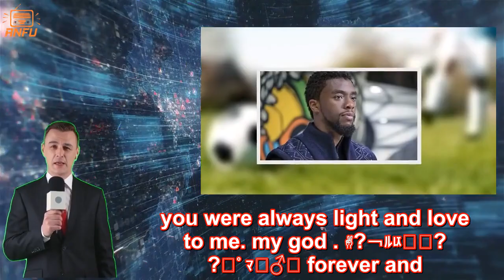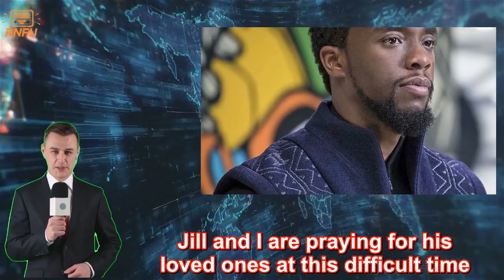Chadwick Boseman ist tot: Der Marvel-Star aus "Black Panther" wurde nur 43 Jahre alt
Einem Blockbusterpublikum war er als Black Panther bekannt, schon vorher hinterließ er als Jackie Robinson und James Brown Eindruck. Nun ist der Schauspieler Chadwick Boseman an Krebs gestorben. Viele seiner Kollegen haben bereits reagiert.   Walt Disney / Marvel  Es ist für viele Fans und Kinozuschauer auch deswegen ein Schock, weil Chadwick Boseman öffentlich nicht über seinen vierjährigen Kampf gegen den Darmkrebs gesprochen hat. Am gestrigen Freitag ist der Schauspieler mit nur 43 Jahren verstorben – im Kreise seiner Familie, wie es bei AP heißt.  Marvel-Star – und viel mehr  Chadwick Boseman spielte die Hauptrolle im ersten Schwarzen Superhelden-Blockbuster, dem Kassenhit „Black Panther“ (2018), nachdem seine Figur T'Challa in „Captain America 3: Civil War“ ins Marvel Cinematic Universe eingeführt worden war. Er war auch in „Avengers 3“ und „Avengers 4“ wieder als König im Kampfanzug dabei, gemeinsam mit vielen anderen Helden, und sollte den Part in „Black Panther 2“ erneut spielen, der am 5. Mai 2022 in die Kinos kommen soll.   Bekanntheit erlangte Chadwick Boseman jedoch bereits vor Marvel. In „42 - Die wahre Geschichte einer Sportlegende“ spielte er den stoischen Baseball-Star Jackie Robinson, der eine Schwarze Ikone ist – ähnlich wie Musiker James Brown, den Boseman im Biopic „Get On Up“ verkörperte.   Get On Up Trailer (2) DF  Wie Bosemans Familie in einem Statement sagte, habe der Schauspieler viele seiner Parts zwischen Operationen und Chemotherapie gefilmt. Zu seinen Filmen gehören auch die Action-Krimis „Message From The King“ und „21 Bridges“. Seit Juni 2020 ist er als beliebter Soldatenanführer in Spike Lees Kriegs-Drama „Da 5 Bloods“ auf Netflix zu sehen.  So reagiert Hollywood  Chadwick Bosemans Kollegen, darunter Regisseure wie Jordan Peele („Get Out“) und Marvel-Kollegen wie Brie Larson, zeigen sich in den Sozialen Netzwerken traurig über seinen plötzlichen Tod. Auch der US-amerikanische Präsidentschaftsbewerber Joe Biden hat reagiert.    This is a crushing blow.— Jordan Peele (@JordanPeele) August 29, 2020   I’ll miss waiting to see what he does next. Rest in power. Nia DaCosta (@NiaDaCosta) August 29, 2020   i will miss you, birthday brother. you were always light and love to me. my god ... ✌?￢ﾙﾥ️✊? ?￰ﾟﾏ﾿‍♂️ forever and ever ... Don Cheadle (@DonCheadle) August 29, 2020   💔 Brie Larson (@brielarson) August 29, 2020   I’m absolutely devastated. This is beyond heartbreaking. Chadwick was special. A true original. He was a deeply committed and constantly curious artist. He had so much amazing work still left to create. I’m endlessly grateful for our friendship. Rest in power, King💙 Chris Evans (@ChrisEvans) August 29, 2020   My prayers go out to Chadwick’s family and loved ones. The world will miss his tremendous talent. God rest his soul.